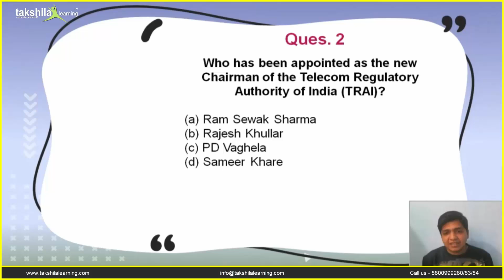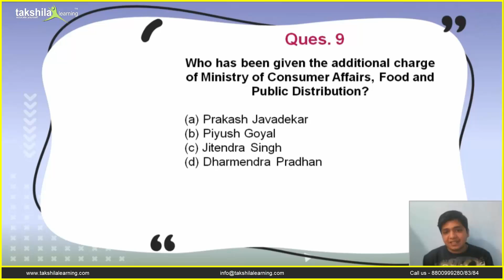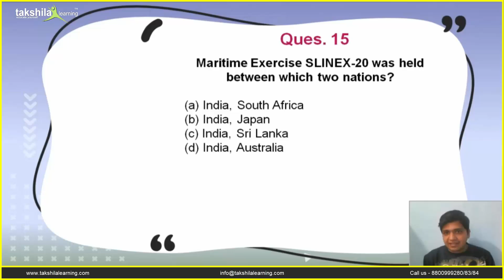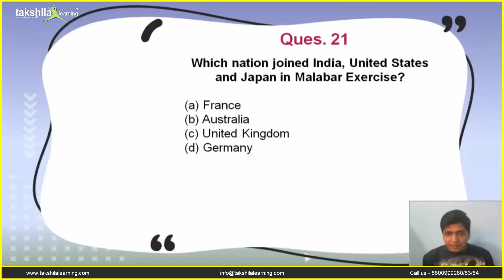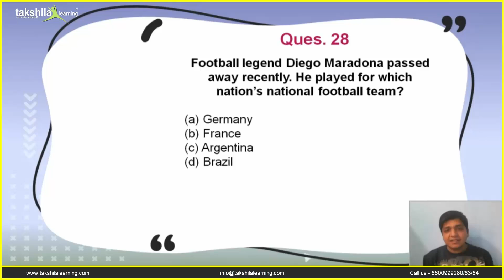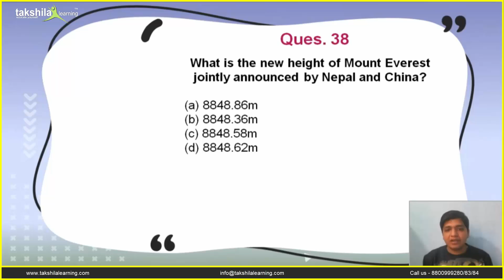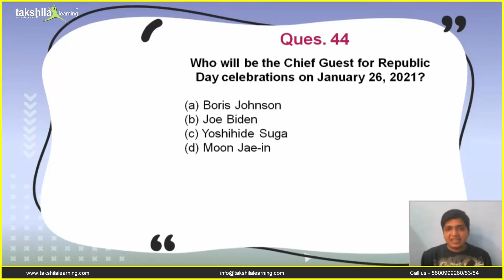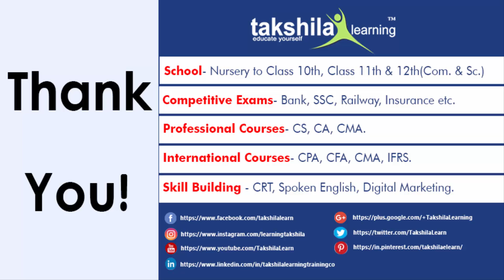Yearly Current Affairs Quiz (2020) Top January to December Current Affairs Quiz | Current GK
Current Affairs of at least the previous 8-12 months is a major portion from which questions are asked in the Banking / Insurance, SSC, and Railway exams General Awareness section. So to help you out in this section, we at Takshila Learning bring daily Current Affairs analysis from Monday to Friday on our YouTube channel. Along with this, we also conduct weekly current affairs discussion for your revision.

00:00 - Yearly Current Affairs Quiz (2020)
01:32 -  Which state has won the United Nations award for preventing, controlling non-communicable diseases?
02:17 - Who has been appointed as the new Chairman of the Telecom Regulatory Authority of India (TRAI)?
02:58 - PM Modi inaugurates world’s longest highway tunnel (Atal tunnel) at Rohtang in Himachal Pradesh. What is the length of that tunnel?
03:44 - The Nobel Prize for Physiology or Medicine has been awarded to three scientists for the discovery of which virus?
04:37 - Three scientists Roger Penrose, Andrea Ghez and Reinhard Genzel have been awarded the Nobel Prize 2020 in which category?
05:00 - Dinesh Kumar Khara has been appointed as the new Chairman of which Public Sector bank?

Also; to help you out in preparation for SSC and Banking exams; we have come up with a Brilliant 50 batch where we are enrolling top 50 students who are serious regarding government job preparation and want to crack them in the first attempt. We will provide you Personalised coaching with fully updated Video Course for 1 year, Live Classes, Study materials (e-books), Online Test series, Weekly assignments, and Whatsapp group (One-to-One) for doubts solving. Our main aim during the course of preparation will be that all our 50 students crack the exam on the first attempt because Your Success is Our Success.

For more details, you can visit our for OnlineBankingClasses OnlineSSCCoaching testseries blogs and much more...!

Yearly Current Affairs Quiz
latest current affairs questions
online current affairs quiz
online current affairs quiz 2020
One liner current affairs questions
Current GK Questions 2020